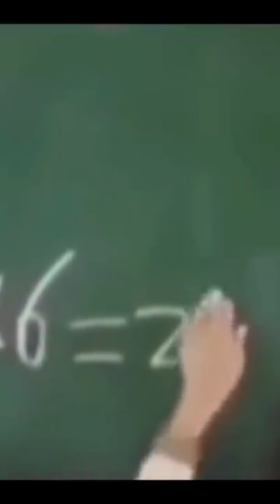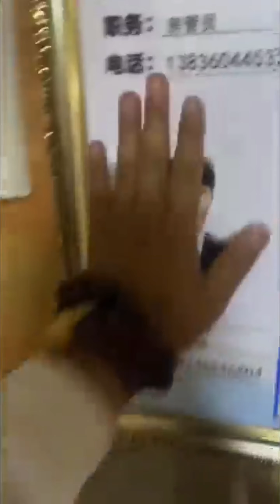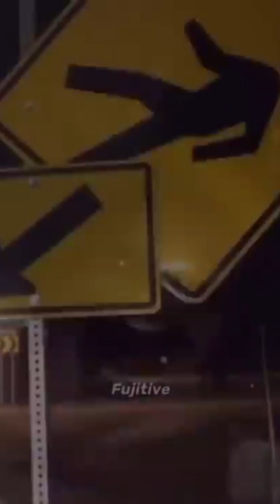offensive memes if ylyl v12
Memes for Today:
- TikTok Memes
- Minecraft Memes
- Reddit Memes